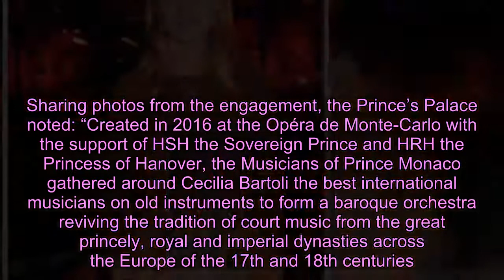Princess Caroline and daughter-in-law Beatrice Borromeo enjoy night out together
Princess Caroline  enjoyed quality time with one of her daughters-in-law,  Beatrice Borromeo , over the weekend.  Pierre Casiraghi ’s mother, 63, and wife, 35, attended an exclusive outdoor concert with  Prince Albert  of Monaco on Saturday evening. Beatrice looked fall-ready for the outing wearing a brown sweater and a pleated midi skirt that featured colorful polka dots. The mom of two completed her ensemble with a matching brown headband and face mask. Like her daughter-in-law, Caroline opted for a skirt wearing a black lace design, which she teamed with a white blouse, black face mask and trench coat draped over her shoulders.The royal family was on hand to watch Cecilia Bartoli and Les Musiciens du Prince-Monaco perform. The concert marked the first cultural event to take place at the new Place du Casino. The event was organized by the Société des Bains de Mer and the Opéra de Monte-Carlo. Sharing photos from the engagement, the Prince’s Palace noted: “Created in 2016 at the Opéra de Monte-Carlo with the support of HSH the Sovereign Prince and HRH the Princess of Hanover, the Musicians of Prince Monaco gathered around Cecilia Bartoli the best international musicians on old instruments to form a baroque orchestra reviving the tradition of court music from the great princely, royal and imperial dynasties across the Europe of the 17th and 18th centuries.”  Noticeably absent from the family outing were Albert and Beatrice’s respective spouses:  Princess Charlene  and Pierre. Beatrice married Princess Caroline’s youngest son in 2015. Pierre and his Italian-born wife share two sons together—Stefano and Francesco. In addition to Beatrice, Caroline has another daughter-in-law, Tatiana Casiraghi, who married her son Andrea Casiraghi in 2013. Tatiana and Andrea are parents to Alexandre “Sasha,” India and Maximilian.